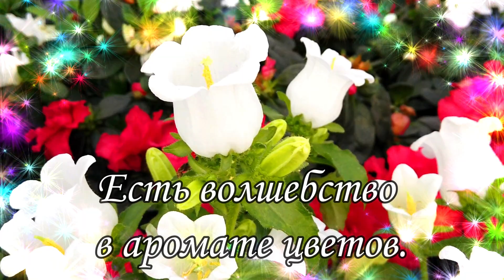С ДОБРЫМ УТРОМ 14 Февраля!🌼Желаю Самого Доброго Солнечного Утра!🌼 Шикарная Музыкальная открытка 🌼